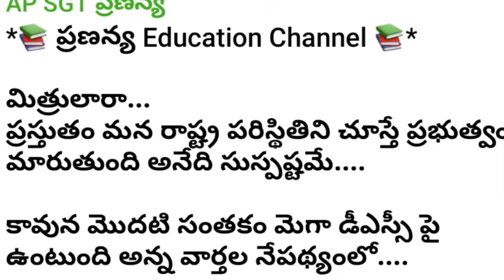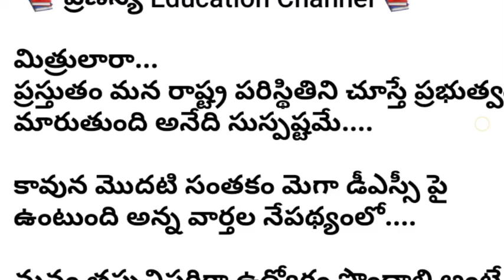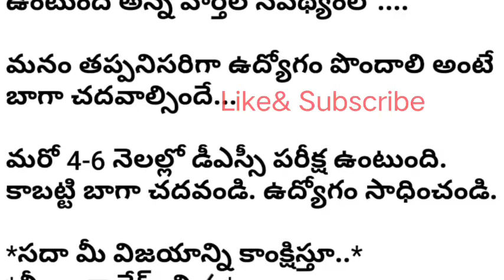AP ప్రభుత్వం మారింది కదా.... మరి మెగా డీఎస్సీ సంగతేంటి?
*🌅ప్రణన్య Education Channel🌅*

TET -DSC లో నాణ్యమైన, క్వాలిటీ ప్రశ్నలతో పరీక్షలను రూపొందించుటలోరెండు తెలుగు రాష్ట్రాలలో పేరెన్నికగన్న మన గ్రూప్ లో చేరుటకు ఈ క్రింది లింకును క్లిక్ చేయండి.

మీరు చేరండి.. మీ మిత్రులకు షేర్ చేయండి
*సదా మీ విజయాన్ని కాంక్షిస్తూ..*
*మీ .రాజేష్ .వి✍*